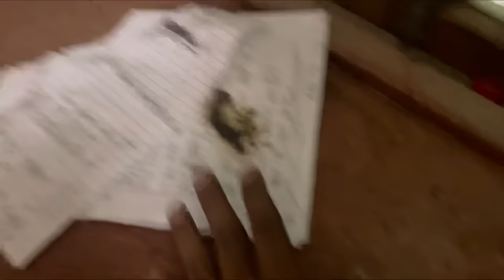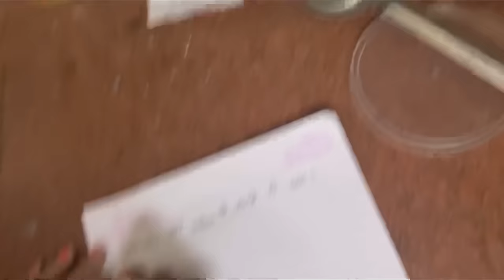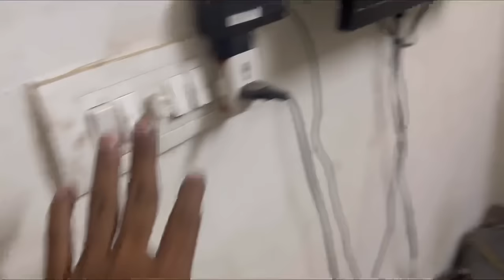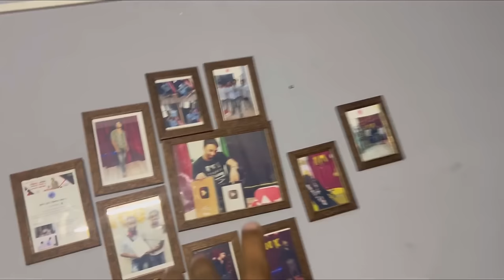Sonal ne such bta dia bhoot ka 😰 kitchen mai pooja krva di abhi ne 😨 mirror mai Dikhta h bhoot